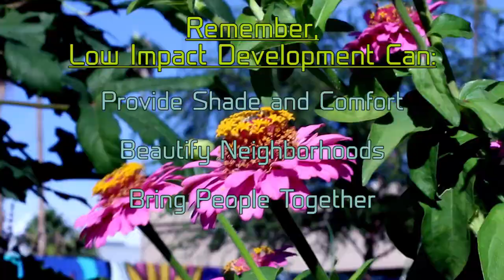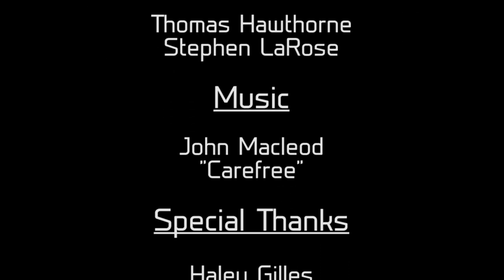Mesa Urban Garden LID Project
LID, or low impact development, is a way to harness stormwater or other natural resources rather than letting them go to waste. This video illustrates this concept with a project done at the Mesa Urban Garden.